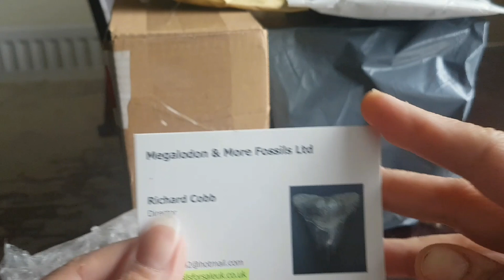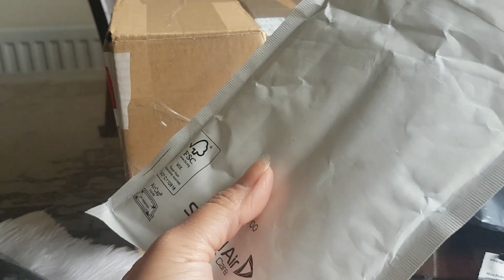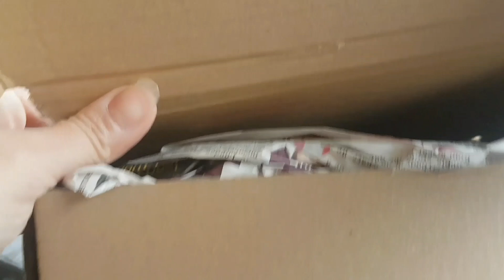Crystal Collection|❤Valentine's Crystal Haul and my Happy Place❤😊 |ASMR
Hi everyone hope you're well and Thankyou for watching and your continued support means alot.
Today i am sharing with you these beautiful crystals and i will be makinh some creations out of them.
I own no rights to this music.
Takayama by Niwel